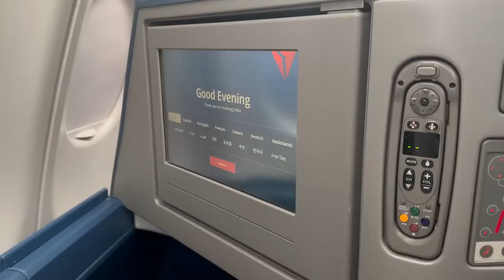MARATONY! A JORNADA DE KANAAN ENTRE A INDY 500 E A STOCK CAR 2023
Um dos grandes nomes do automobilismo brasileiro está fazendo sua despedida das 500 Milhas de Indianápolis. Mas conciliar a principal prova dos Estados Unidos com a Stock Pro Series no Brasil tem sido uma jornada e tanto para Tony Kanaan. Em Interlagos, conversamos com ele sobre essa jornada dupla, que terminará junto com o mês de maio.